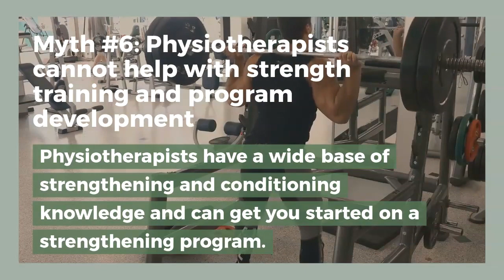Glen Sather Clinic, UAlberta: Debunking Common Exercise Myths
A successful exercise plan needs to be informed, sustainable and attainable. But with so much misinformation plaguing the fitness world, what does that even mean?

Brad Green, physiotherapist at the University of Alberta’s Glen Sather Sports Medicine Clinic has put together a list of common exercise myths—and how you can avoid them.